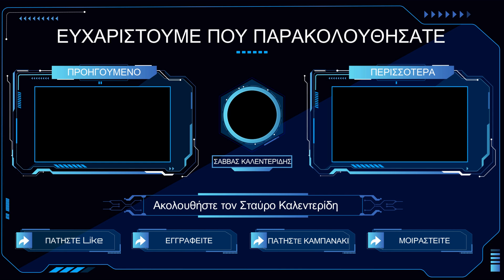Σταύρος Καλεντερίδης: Δεν πρέπει να φοβόμαστε πλέον την Τουρκία! (13-9-2022)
Σταύρος Καλεντερίδης: Δεν πρέπει να φοβόμαστε πλέον την Τουρκία!